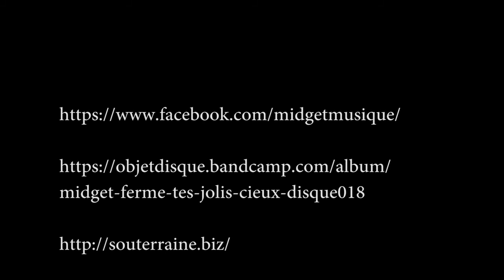Midget "Premier Soleil" 12/04/18 Paris, Médiathèque musicale des Halles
merci à toute l'équipe de la Médiathèque et à Benjamin Caschera